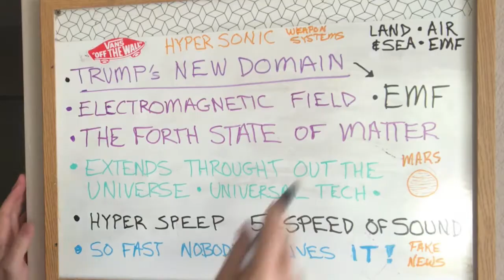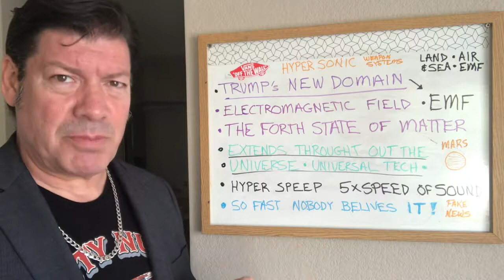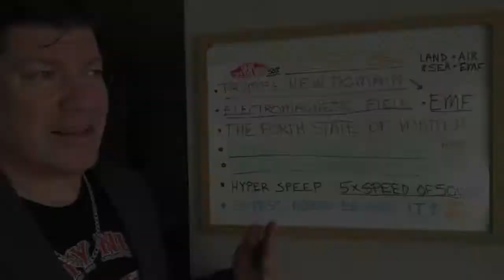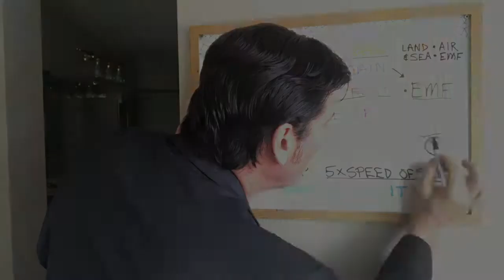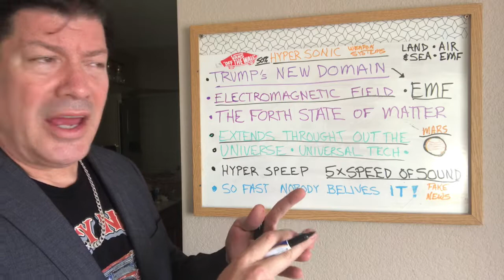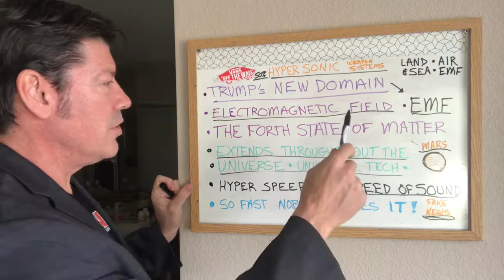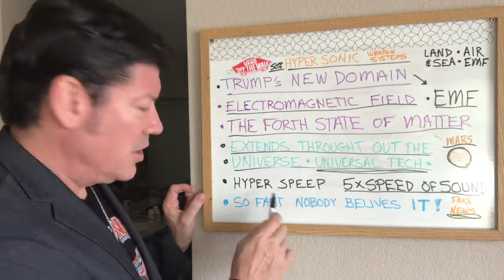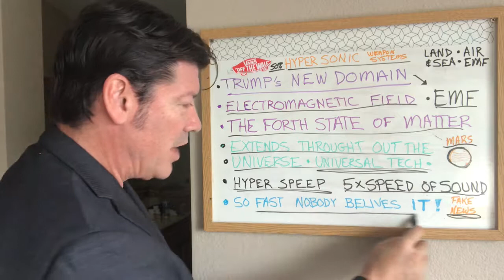Analysis of Trump’s Space Force Speech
Greetings the speech used in this video analysis of Trumps Speech about another Space Force or Branch of the Military.  Comes from NBC. Here is the link of the entire speech.

At one point or another, I will consider my expertise in the field proprietary information.
High rollers may set up a one on one with me.

I want to build a spaceship that uses mercury vortex knowledge to create levitation.